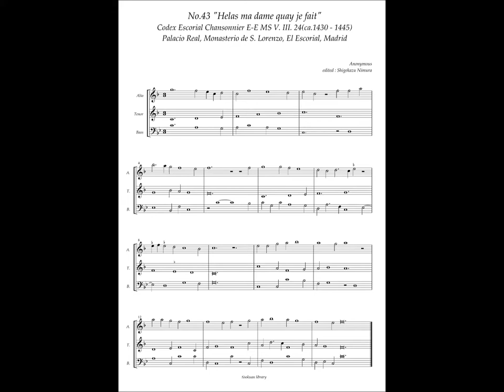Codex Escorial Chansonnier, No.43 (Anonymous) "Helas ma dame quay je fait"